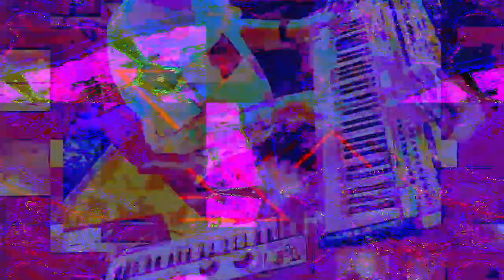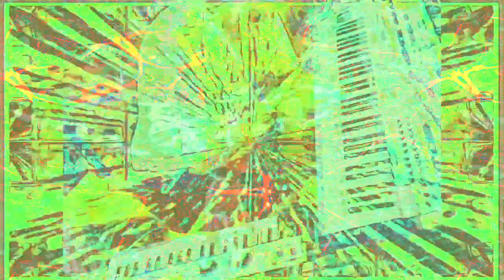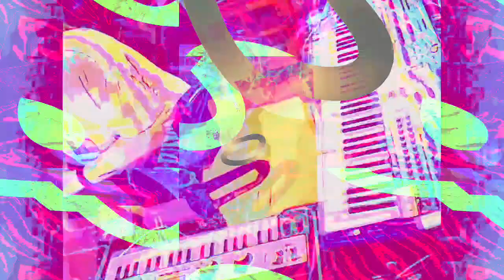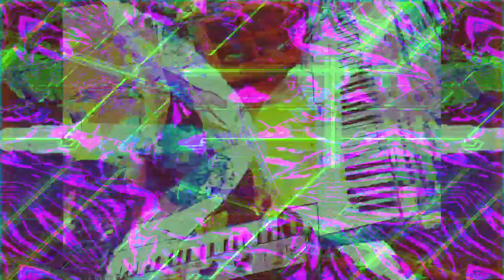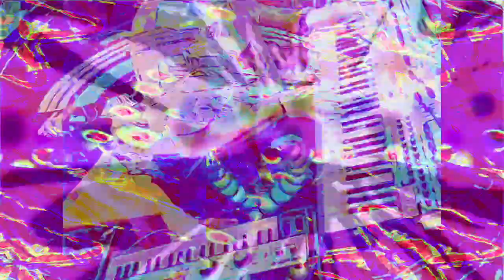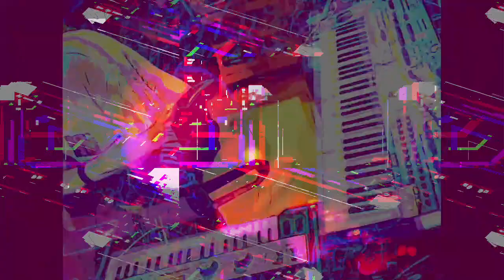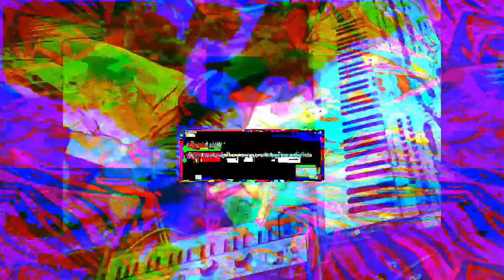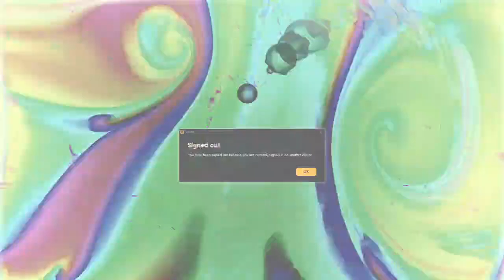[EPILEPSY WARNING] 6,000.000 seconds or 1.666,.. repeating hours --- videos here mixed in max 8.